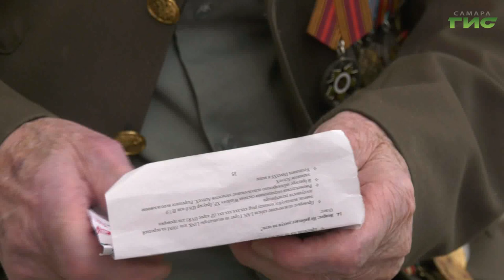Во Дворце ветеранов наградили победителей литературного конкурса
Поэты и писатели из Самары, которые только делают первые шаги на своем творческом пути, представили собственные произведения публике и получили экспертную оценку от компетентного жюри, приняв участие в литературном конкурсе "Самара: вчера,
сегодня, завтра". С победителями познакомилась Мария Левина.